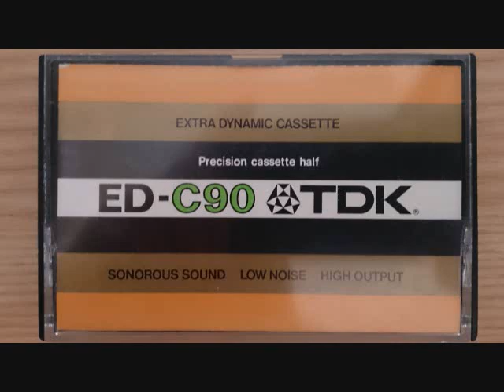ブルックナー／交響曲第8番ハ短調／オイゲン・ヨッフム（指揮）バンベルク交響楽団（1982年9月15日 Live）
第1楽章 16：30 第2楽章 15:30 第3楽章 28:45 （1分30秒ほどのインターバル）第4楽章 23:02